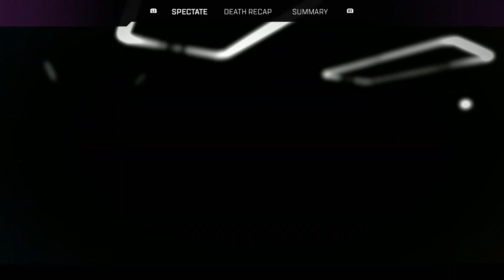Givree Plays Apex: Time to Talk about Gundam!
I'm running out of titles for these I hope you know that.